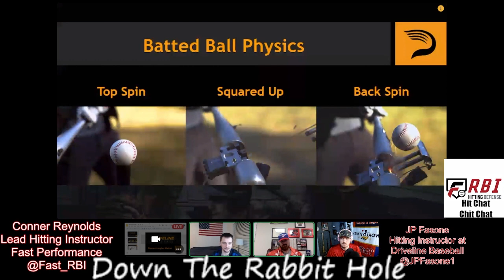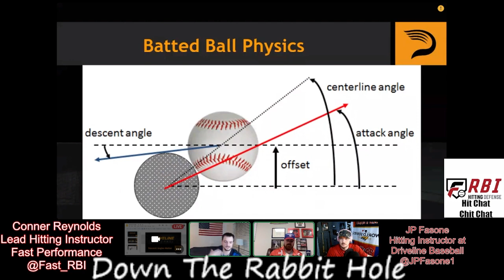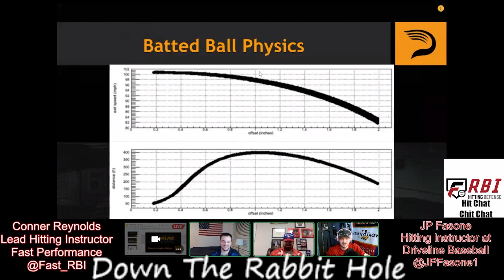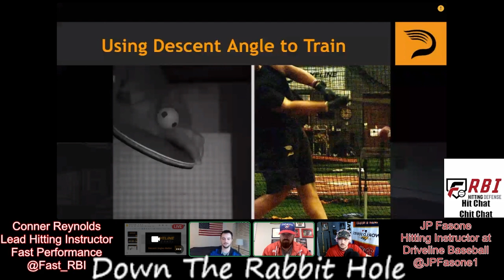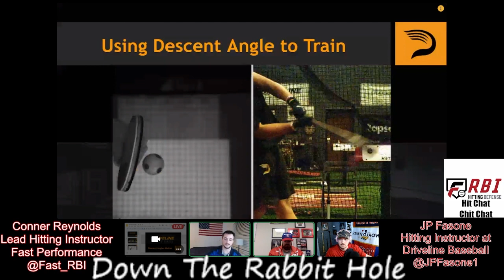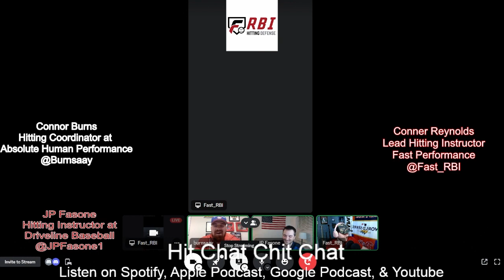ep 54 Hit Chat Group Chat ~ How Are Coaches Front Toss Hurting Their Players?